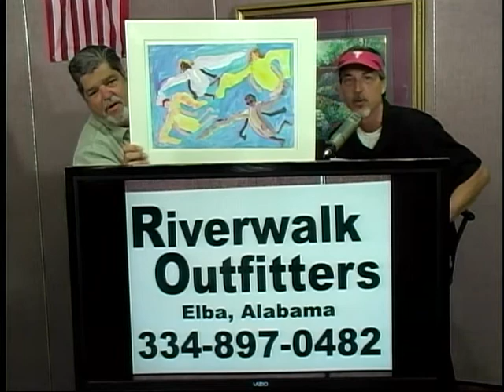***VIDEO*** WKNI Interviews Ric Long 06 19